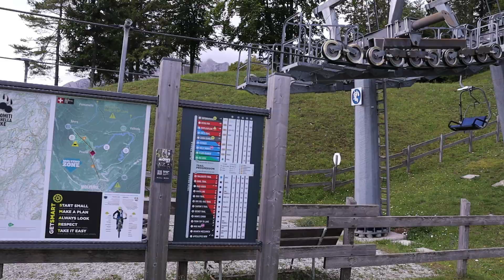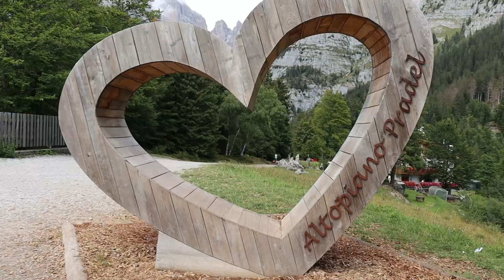LAGO MOLVENO VLOG AMAN NANDRA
info : Lake Molveno is a lake in Trentino-Alto Adige, located in the territory of the municipality of Molveno. It owes much of its charm to the natural setting that surrounds it: to the west stands the central chain of the Brenta Group (Campanile Basso, Croz dell'Altissimo, Sfulmini, Cima Tosa), to the south east the massif of Mount Gazza and Paganella .

ARTIST : AMAN NANDRA
VIDEO MAKER : AMAN NANDRA
VIDEO SOFTWARE : FILMORA 9
all the video i shot with my iphone 7plus and canon 250D

be happy ...